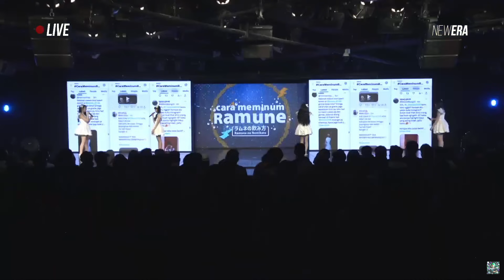FULL MC CARA MEMINUM RAMUNE (RAMUNE NO NOMIKATA) JKT48 | 02 OKTOBER 2024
FULL MC CARA MEMINUM RAMUNE ( RAMUNE NO NOMIKATA )
TANGGAL (02/10/2024)

Member yang tampil pada show theater ini :
Lia, Olla, Feni, Fiony, Gita, Gracie, Greesel, Eli, Indira, Jessi, Lyn, Lulu, Marsha, Muthe, Adel, Cathy

Admin juga menjual full video dengan lagu.
Untuk yg mau order bisa DM ke Instagram @48theater